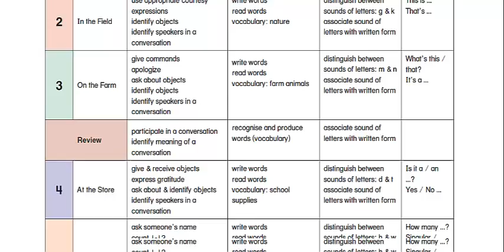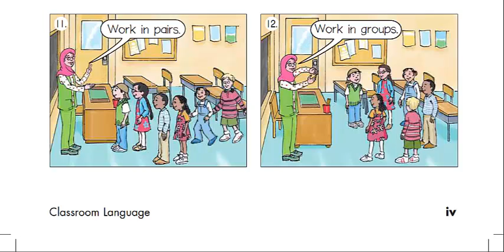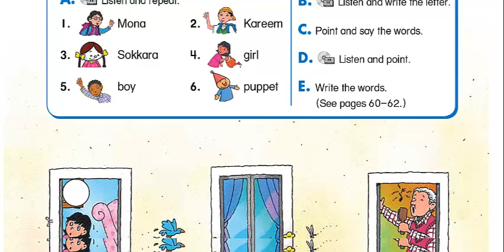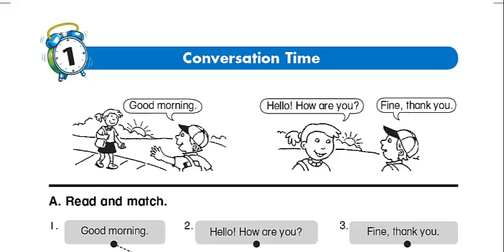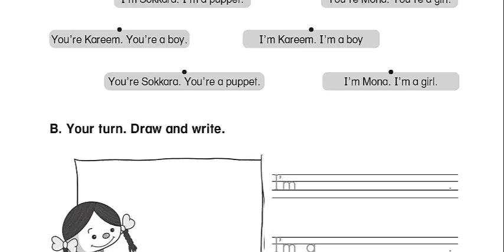الوحدة الاولى في المنهج الجديد انجليزي ثاني ابتدائي ذاكر الان وانت تسمع الموسيقى